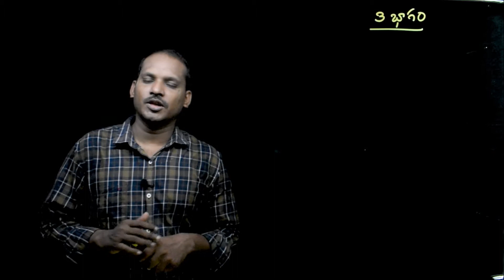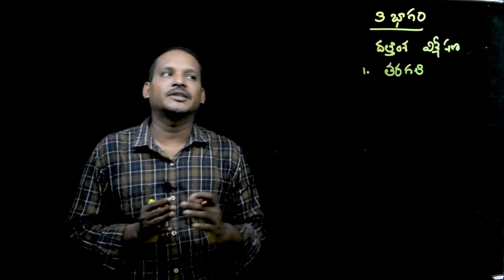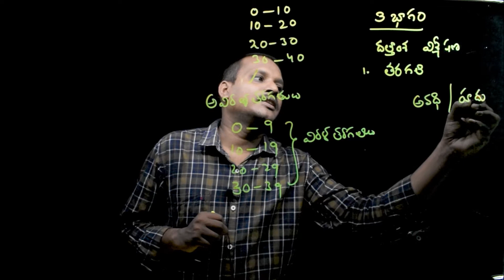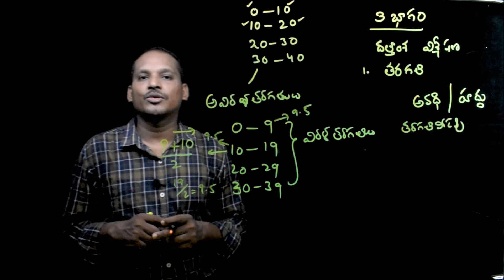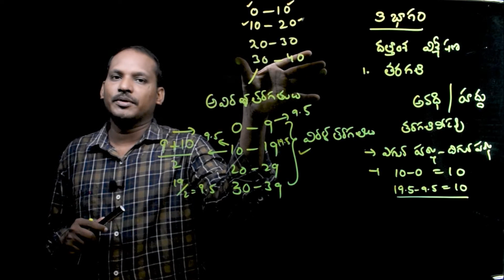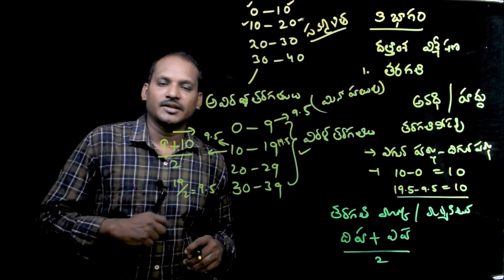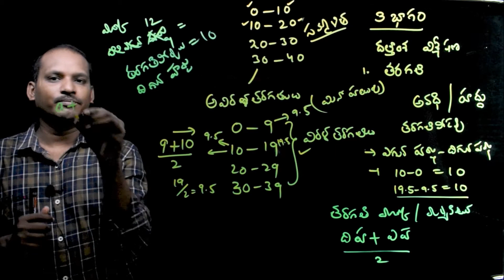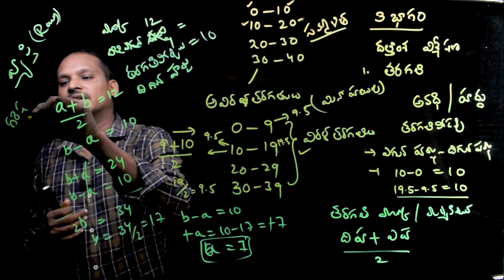Organising Data //Statistics //Maths for all Competitive Exams -3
Link
For Text Books, notes and explanation login

A Definition of Data Classification
Data_classification is broadly defined as the process of organizing data by relevant categories so that it may be used and protected more efficiently.
Statistics is a form of mathematical analysis that uses quantified models, representations and synopses for a given set of experimental data or real-life studies. Statistics studies methodologies to gather, review, analyze and draw conclusions from data. Some statistical measures include the following
Mean
Regression analysis
Skewness
Kurtosis
Variance
Analysis of variance

dsc2020
tet2021